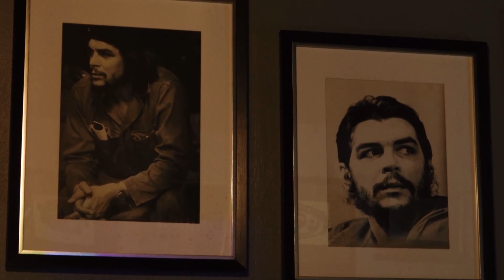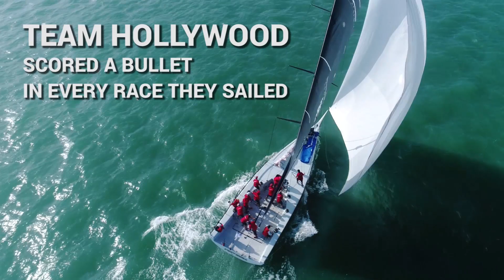17th Royal Langkawi International Regatta - Day 5